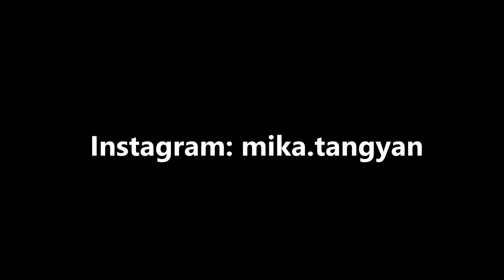Պռանկ - ԱՐԻ ՊԱՉԵՄ // Prank in Armenia